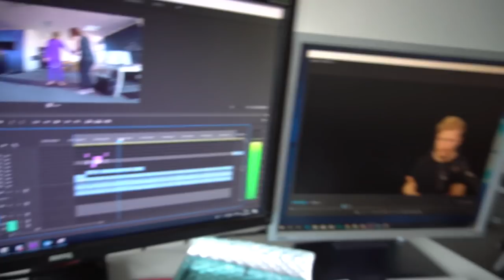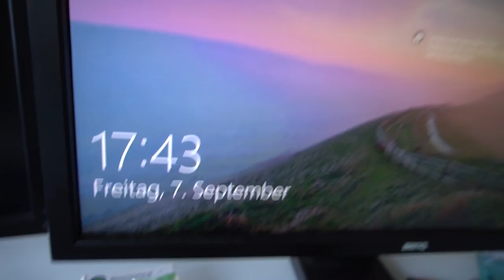Ein langer Tag ... | Maxim Daily Vlog [031]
Ich habe mir vorgenommen 100 Tage am Stück Sport zu treiben. Das ganze kombiniere ich mit einem Daily Vlog, um euch zu zeigen, was für Sport ich mache und dokumentiere sehr grob meinen Alltag,

Aktivität heute: Fitness Studio